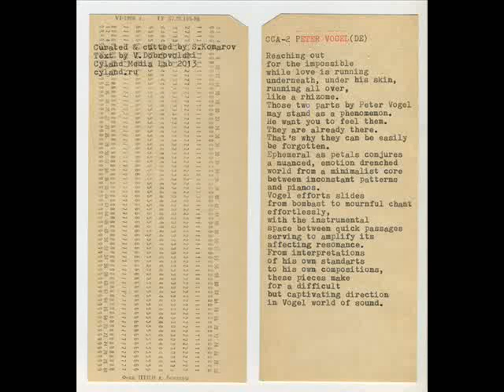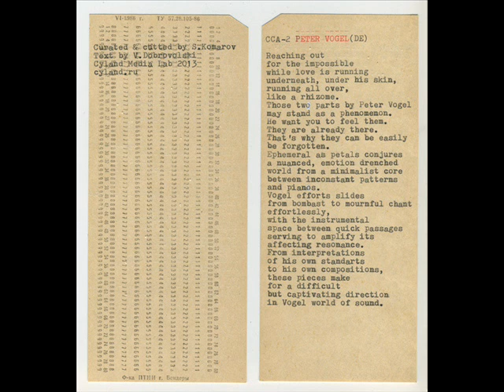Peter Vogel ‎- Sympho / Mollpizz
Label | Cyland Audio Archive, 2013